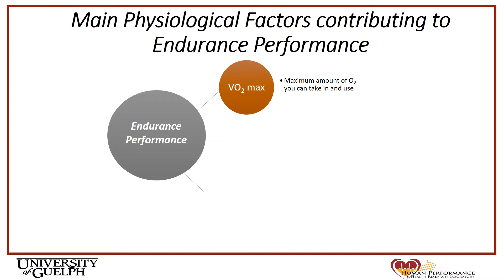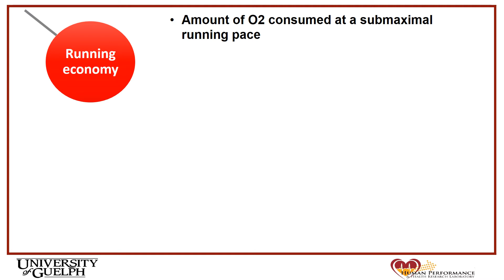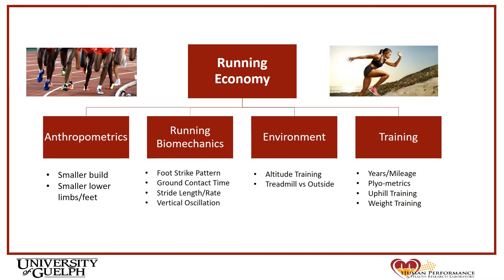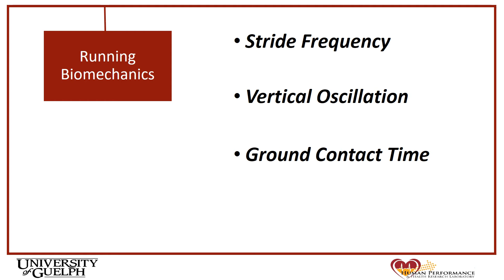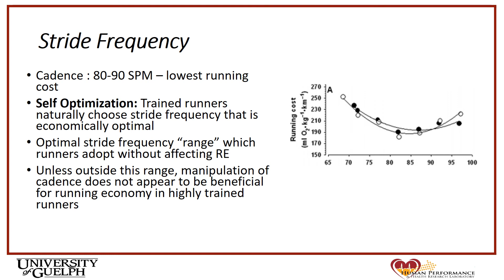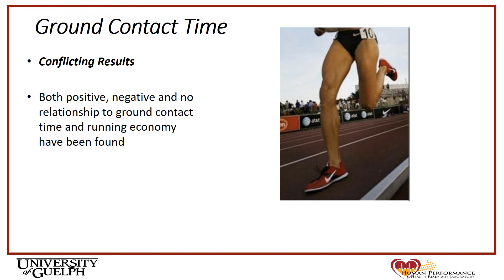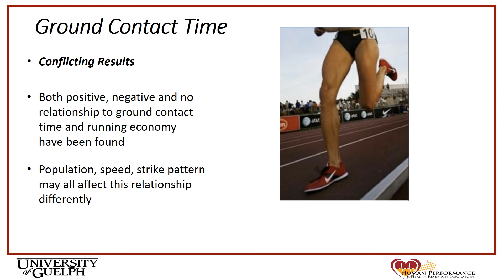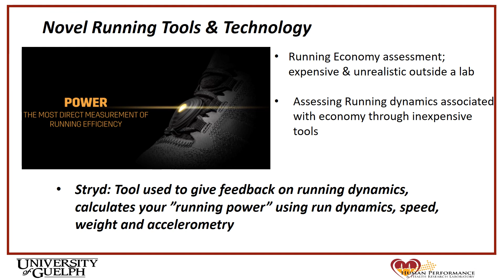Running Economy: The Human Performance Lab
The Human Performance and Health Research Lab's Rachel Aubry (who happens to be both an MSc student and elite level runner) examines factors affecting running economy and looks ahead to future directions for training and measurement